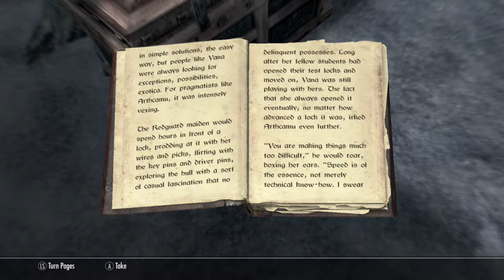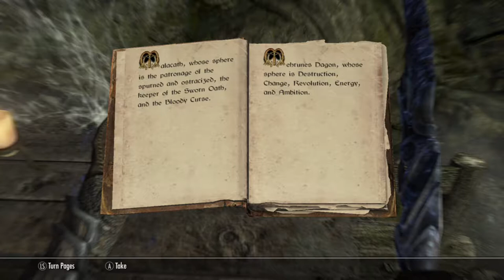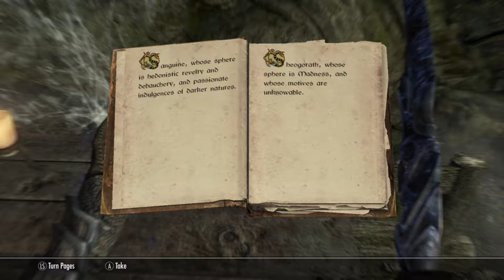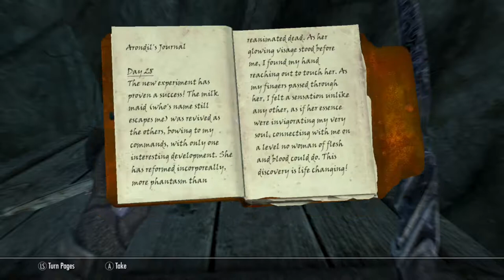Skyrimming around some more